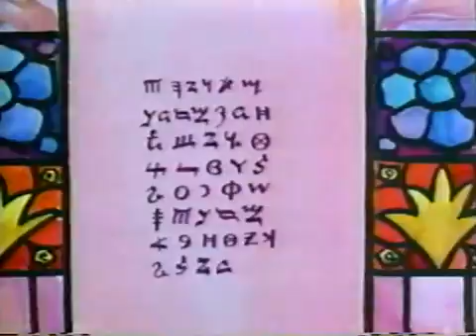The Canterville Ghost English Part- 1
FOR CLASS - XI CBSE